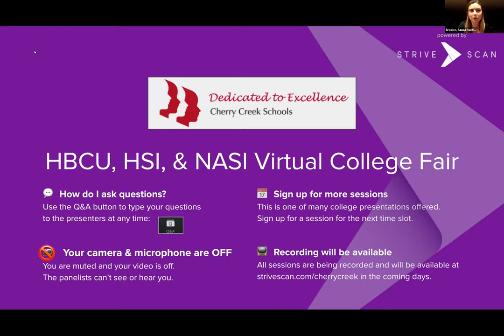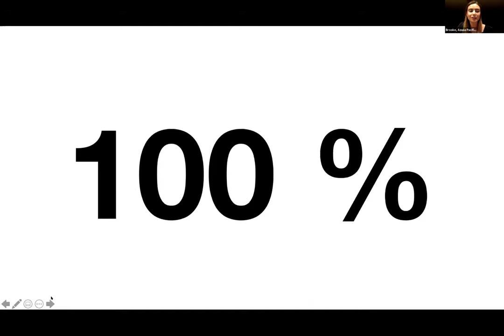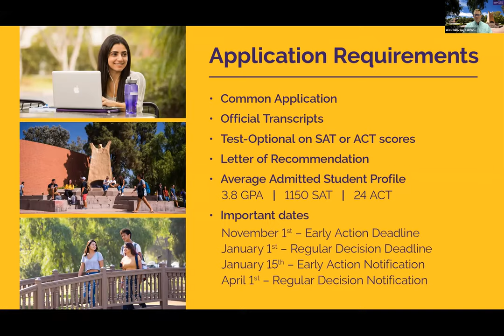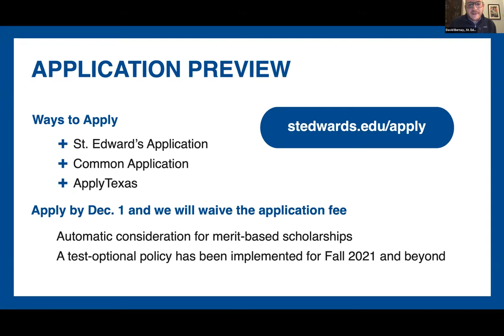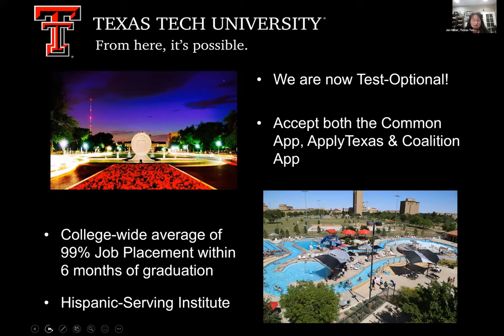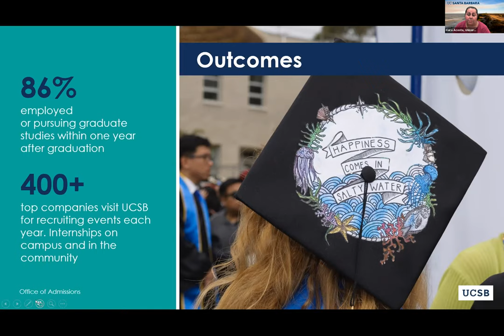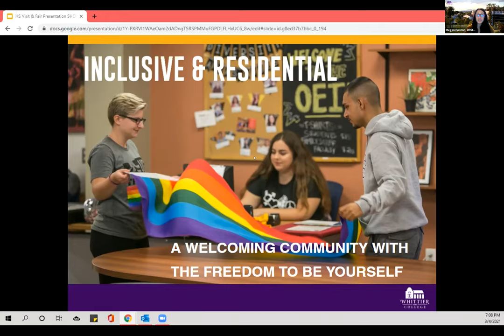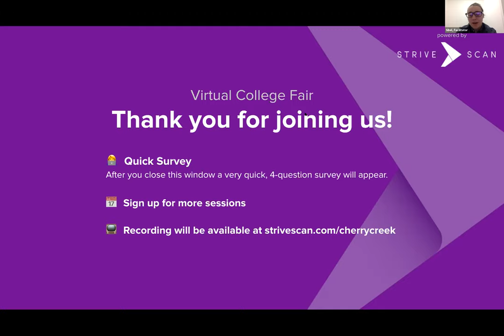Session B2 - HBCU, HSI, NASI Virtual College Fair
In this session, you will hear from the following institutions:

AZUSA PACIFIC UNIVERSITY
CALIFORNIA LUTHERAN UNIVERSITY
ST. EDWARDS UNIVERSITY
WHITTIER COLLEGE